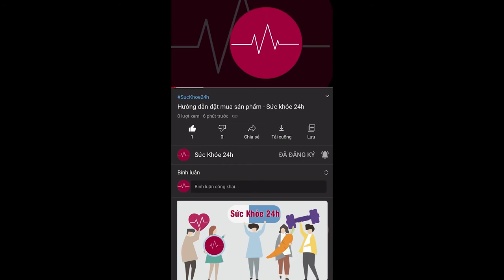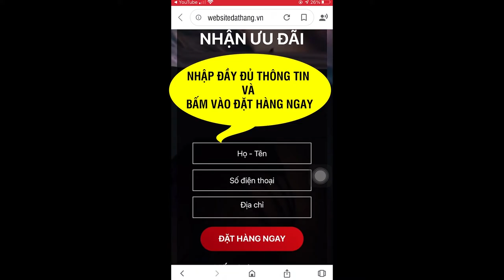Dara - Bộ Kem Trị Nám Tàn Nhang Cao Cấp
Kem Dara giải pháp chăm sóc da trị nám toàn diện cho phụ nữ việt. Với bộ ba sản phẩm: Kem dưỡng da ban ngày, kem dưỡng da ban đêm và serum trị nám.
Với bộ ba sản phẩm: Kem dưỡng da ban ngày, kem dưỡng da ban đêm và serum trị nám, Dara đang là một trong những thương hiệu mỹ phẩm hàng đầu tại Việt Nam được rất nhiều chị em phụ nữ yêu thích và lựa chọn.

Về thành phần, các hoạt chất có trong dòng sản phẩm Dara và lợi thế công nghệ chiết xuất ra sản phẩm mang hiệu quả vượt trội trong việc điều trị sắc tố da và các vấn đề về lão hóa. Theo đó, Dara là giải pháp toàn diện cho làn da khi sử dụng nguồn nguyên liệu chất lượng nhập khẩu từ Hàn Quốc như tinh chất nhân sâm, tinh chất cúc vàng, tinh chất hoa anh đào, collagen… kết hợp với công nghệ chiết xuất sử dụng sóng siêu âm, giúp bảo toàn được tối đa các hoạt chất sinh học của các dược liệu, đồng thời tăng hiệu quả thẩm thấu vào da cao gấp 20-30 lần các sản phẩm thông thường.

Việt Nam là quốc gia có nhiệt độ và độ ẩm cao cùng với những tác động ngoại sinh, khiến cho làn da của rất nhiều chị em phụ nữ bị đen sạm, xỉn màu, thậm chí xuất hiện những vết nám, tàn nhang. Vốn dĩ điều trị nám da rất khó và hầu hết các phương pháp không giải quyết được tận gốc nám, dễ bị tái phát, thậm chí còn có thể tổn hại cho da.

Trong khi đó, bộ 3 sản phẩm Dara có nguồn gốc từ tự nhiên, được sản xuất trên dây chuyền công nghệ đạt chuẩn quốc tế GMP. Mỗi loại sẽ phụ trách một chức năng và kết hợp với nhau để mang lại hiệu quả trọn vẹn. Dara phù hợp với những chị em có làn da thâm sạm, nám da, lão hóa da và với các thành phần từ tự nhiên, an toàn và lành tính, thậm chí những chị em không bị nám sạm da, có nhu cầu sở hữu làn da đẹp hơn cũng hoàn toàn sử dụng được mà không lo bất cứ tác dụng phụ nào.

Với bộ sản phẩm của thương hiệu Dara, làn da được cải thiện thâm nám, phục hồi nhanh chóng. Chỉ sau 15 ngày đầu tiên sử dụng, các vết nám bắt đầu mờ đi, làn da được dưỡng ẩm trở nên mịn màng và có độ đàn hồi. Sử dụng hết liệu trình thứ hai, nhiều khách hàng đều cho phản hồi tích cực với hiệu quả mờ nám, giúp làn da tươi trẻ, sáng hồng tự nhiên.
ĐẶT MUA NGAY
Giá 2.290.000VNĐ/ Bộ 3 sản phẩm
Mua 2 bộ tặng 1 bộ
Miễn phí giao hàng